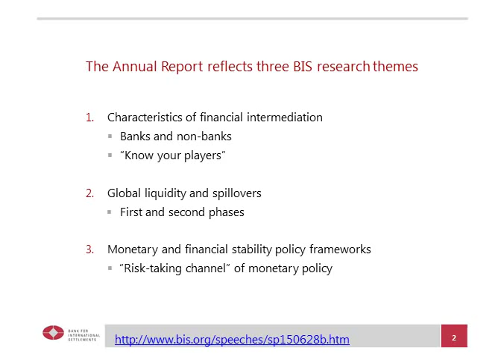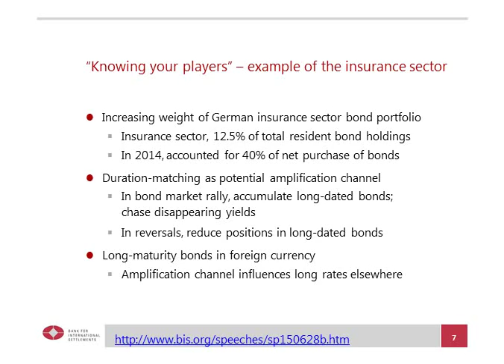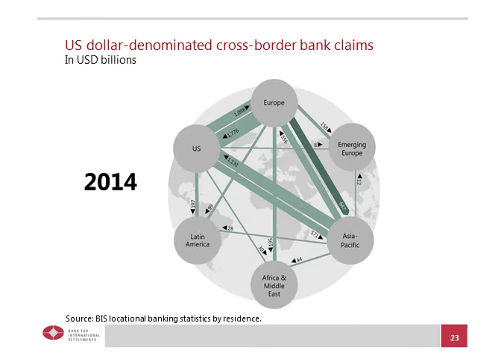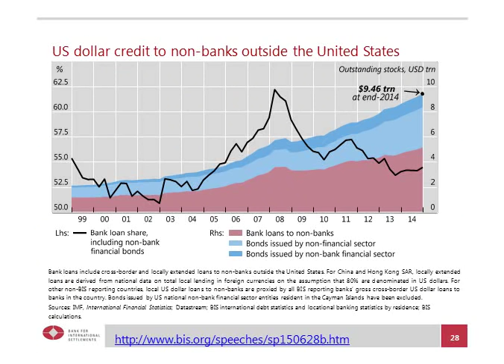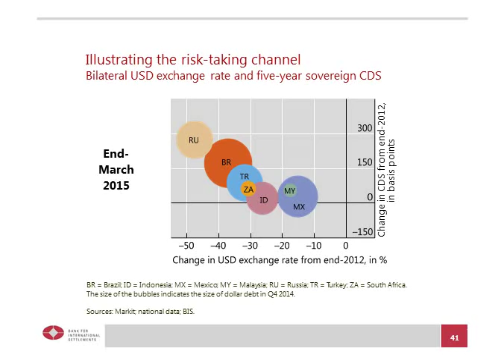Three BIS research themes in the Annual Report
"Three BIS research themes in the 2015 Annual Report"
slides from Hyun Song Shin 신현송 (appended by MapoReader)
Economic Adviser and Head of Research
85th Annual General Meeting, June 2015